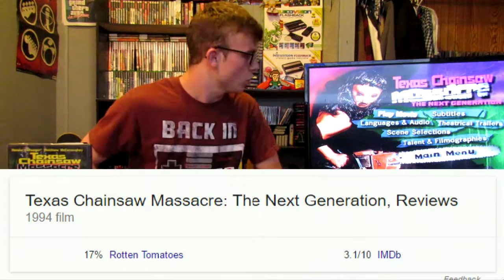Texas Chainsaw Massacre: The Next Generation - Slapstick Horror Review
Welcome back to another horror review, tonight I'm reviewing the ever so TERRIBLE Texas Chainsaw Massacre movie, The Next Generation...